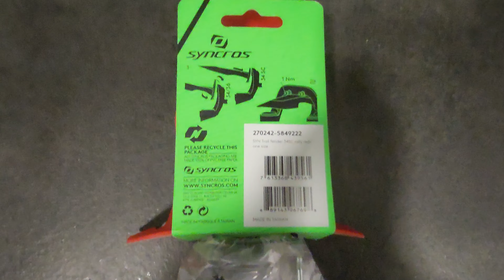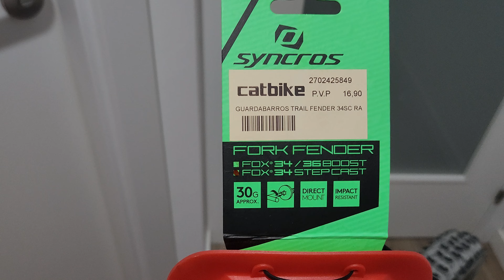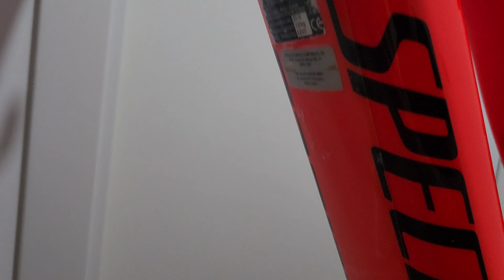SYNCROS Guardabarros para FOX Trail 34SC Specialized Turbo LEVO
En este video os muestro el guardabarros delantero de la marca Syncros en rojo. En mi caso lo he instalado en una EBIKE Specialized Turbo levo con una Horquilla FOX 34. Queda genial y te resguarda en caso de lluvia. También cuida y protege algo mas las suspensiones delanteras y la parte baja de la bicicleta.
Características:

- Se adapta a horquillas Fox 34 Step Cast
- Montaje con 2 tornillos Torx
- Polipropileno de alto impacto
- Diseñado para horquillas Fox® 34 Step Cast
- Ajuste optimizado a través de dos tornillos en el arco de la horquilla
- El mayor nivel de integración, durabilidad y protección contra el barro
- Montado con 2 tornillos Torx suministrados Herramienta incluida

Os dejo link de compra. También disponen de modelo en color rojo.

ENLACE DE COMPRA AMAZON